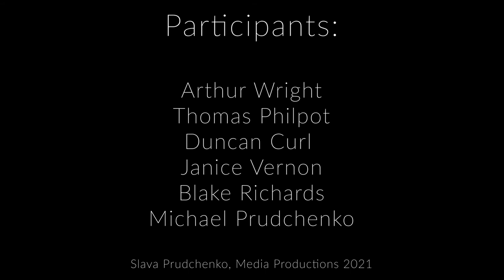Thomas I. Davis: Fughetta Rock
Fughetta Rock by Thomas I. Davis

Georgia State University Perimeter College
Community Percussion Ensemble:

Arthur Wright, timpani
Thomas Philpot, drum set
Duncan Curl, marimba
Janice Vernon, marimba
Blake Richards, xylophone
Michael Prudchenko, tambourine

Slava Prudchenko, Media Productions
2021